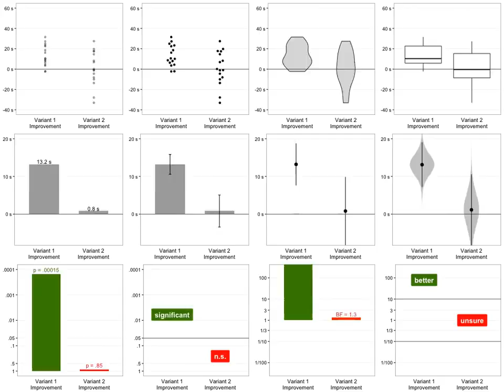Dance of Plots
From the talk "Statistical Dances: Why No Statistical Analysis is Reliable and What To Do About It"